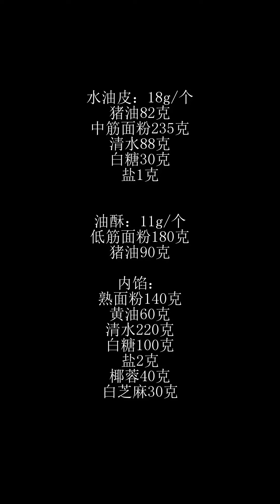老婆饼，不露馅儿不爆馅儿，酥脆掉渣，软糯清甜！